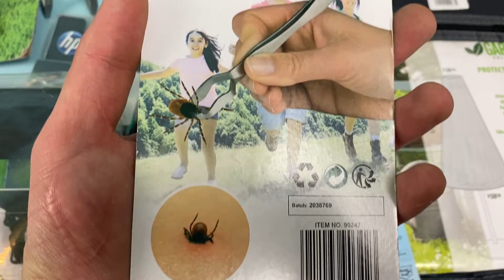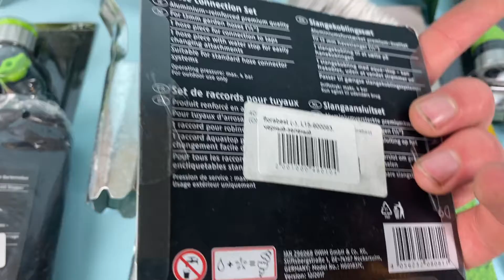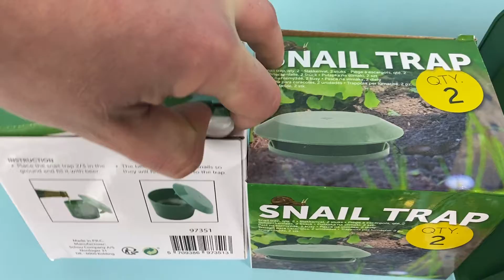Лот L12-30163, Товари для саду Florabest, вага 9,7 кг (31 шт) Ціна 1 550 грн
.Товари для саду Florabest
31 упаковок